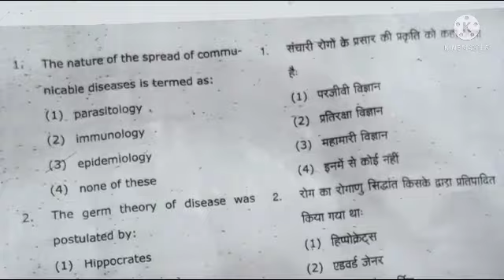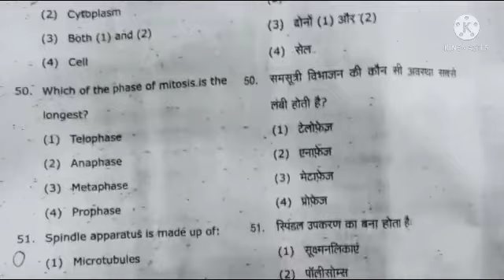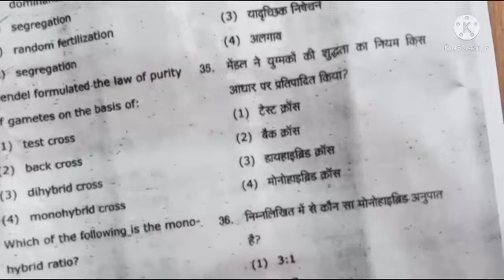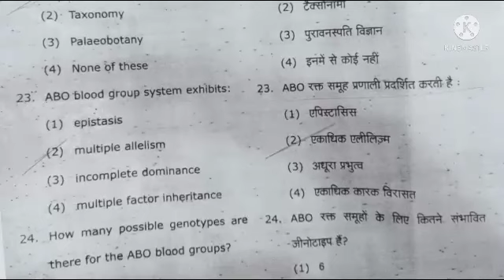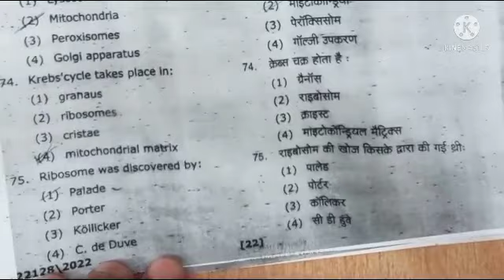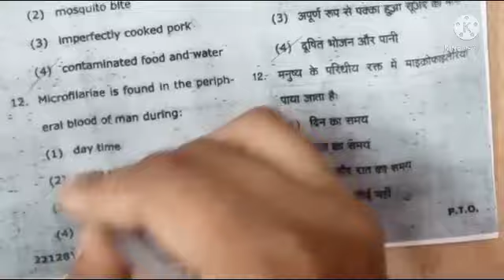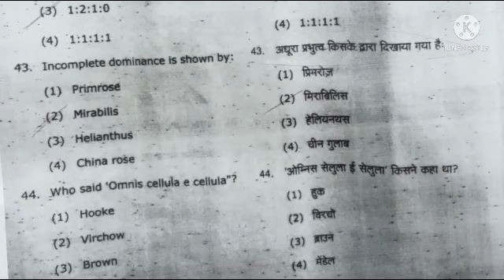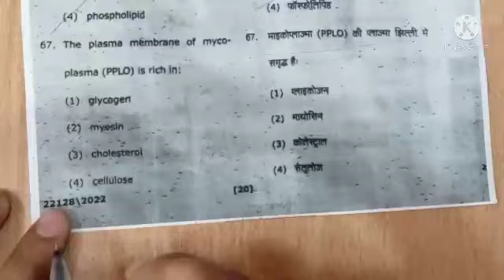VBSPU Zoology ans key।।Bsc first year sem 1।।Bsc world Amar Singh।।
VBSPU Zoology ans key।।Bsc first year sem 1।।Bsc world Amar Singh।।Ba। Bsc।Bsc Ag। Bcom। Food Nutrition and hygiene।। Very important MCQ।।Bsc world Amar Singh।।